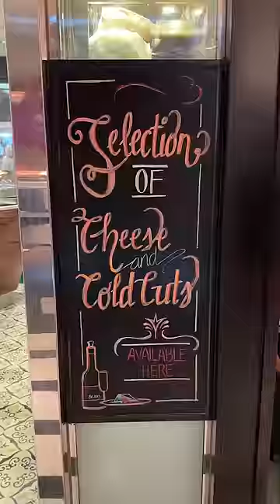All-You-Can-Eat CHEESE ROOM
Eating in Spiral Buffet: Sofitel Philippine Plaza Hotel CCP Complex 1300, Roxas Blvd, Pasay, Metro Manila, Philippines